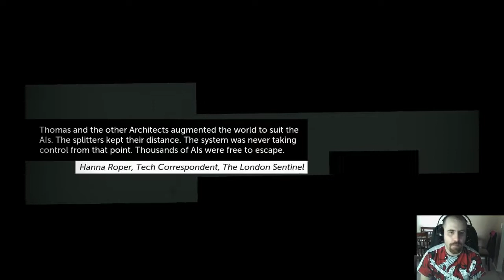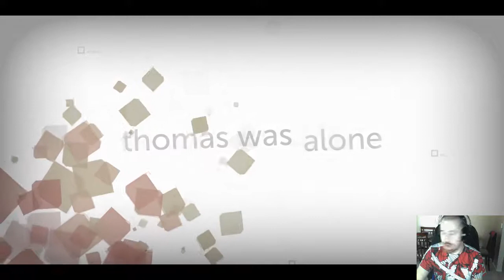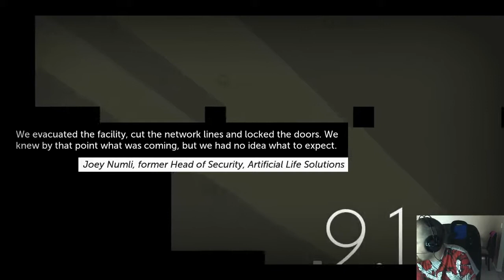Lets play Thomas Was Alone - Part 4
I absolutely love everything about this game!  You should go buy it because I'm sure you'll fall in love with it just by watching these videos ^_^